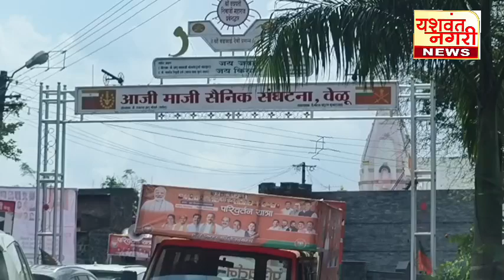वेळू ता.कोरेगाव येथे कराड उत्तर भाजपा परिवर्तन यात्रेचे जोरदार स्वागत